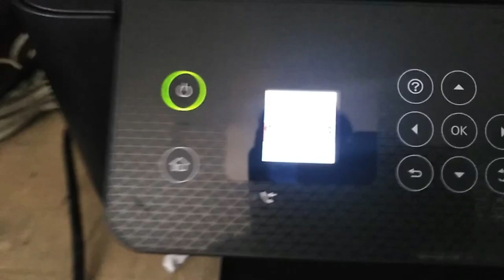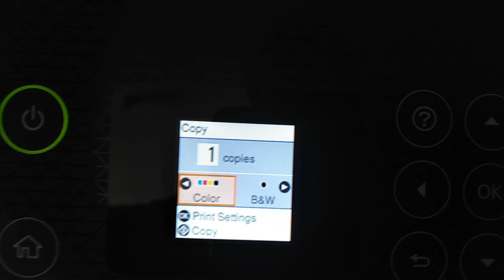ADF AUTOMATIC DOCUMENT FEEDER PRINTER I EPSON L5290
Hello mga ka negosyo ngayon ay pag uusapan natin ay tungkol sa adf o automatic document feeder kung nagustuhan mo ang ganitong klase ng video pa like subscribe at hit mo narin ang notification bell para updated ka palagi sa mga video na i uupload ko. thank you

i will remove the video if there is a mistake does not necessarily excuse the infringement or prevent legal action from being taken. It's important to obtain permission or use materials that are in the public domain or licensed under Creative Commons to avoid copyright issues but first email me and i will remove the video immediately.